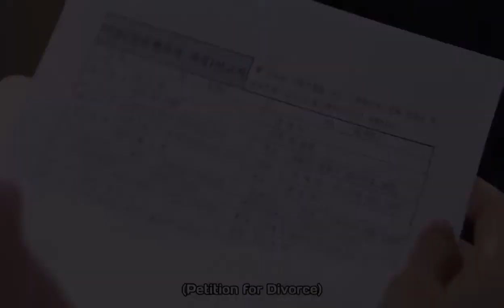( 181023 ) 끝까지 사랑 Love to the end, preview of ep 58. ( Eng Sub )